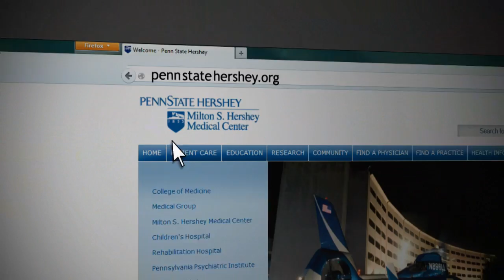Saving a heart attack victim's life - Project Health - Penn State Hershey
Cardiac arrests can happen anywhere and anytime. Learn what you can do to help the victim until professional medical assistance can arrive.
+ 300,000 heart attack cases each year
+ CPR can be the most effective way to save a heart attack victim's life